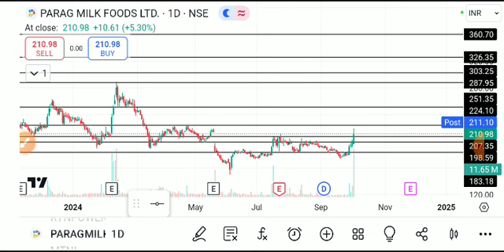PARAG MILK FOODS SHARE LATEST NEWS TODAY/PARAG MILK SHARE TARGET/PARAG MIK FOOD SHARE ANALYSIS